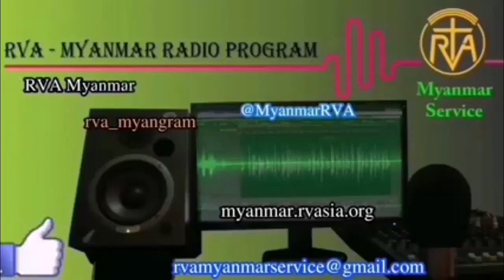MYANMAR PROGRAM 26 Aug 2022 အာဗီအေမြန်မာဘာသာ မိနစ် ၃၀ ရေဒီယိုအစီအစဉ် ၂၆၊ ၈၊ ၂၀၂၂ သောကြာနေ့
Daily 30mins